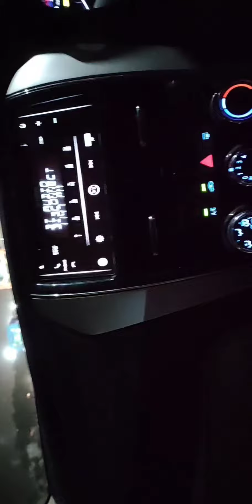hadiqa kiyani concert,business invest event at commander city.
hadiqa kiyani concert and invest